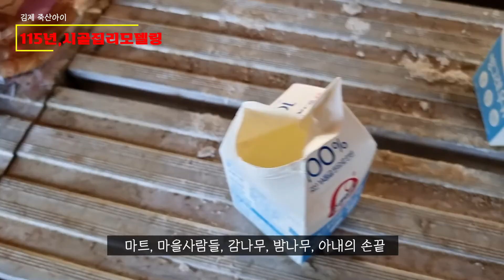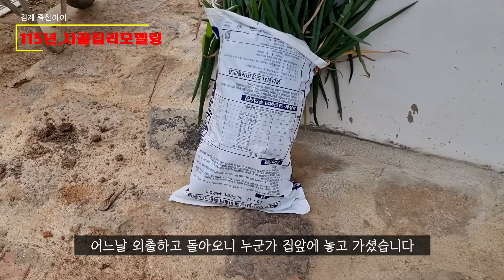[죽산아이]115년, 시골집 리모델링(14화)_새참,땟거리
시골집 리모델링 ㅣ새참 ㅣ땟거리 ㅣ스토리텔링 ㅣ이야기농업 ㅣ김제죽산 ㅣ한옥 ㅣ집짓기 ㅣ귀농귀촌 ㅣ시골살이

죽산아이 새참여행

일을 하다가 잠시 쉬는 동안에 먹는 음식을 새참이라한다. 사이참의 준말이다
들밥·중참이라고도 한다. 지역에 따라 곁두리, 젓두리, 샛밥, 샛요기, 땟거리 등 다양한 명칭으로 불린다.
일을 하다가 잠시 쉬면서 먹기 때문에 끼니와 끼니 사이에 먹는다. 이에 따라서 오전 10시쯤, 오후 4시쯤에 먹는 것이 보통이다.

18세기 풍속화가 단원(檀園)김홍도(金弘道)가 그린 들밥 먹는 모습입니다. 이 그림에는 6명의 장정이 웃통을 벗어붙이고 일을 하다가 들에서 들밥을 먹고 있다. 고봉으로 밥한그릇, 반찬통하나, 술, 물... 자유로운 격식입니다. 예나 지금이나 새참의 풍경은 비슷합니다.

한옥 죽산아이 리모델링 선택지로 2가지가 있었습니다. 하나는 업자와 계약해서 일 전체를 맡기는 방식이고 또 하나는 건축주가 필요공정별로 전문가 혹은 뒷일꾼들을 불러 일을 감당하는 것입니다. 후자를 ‘직영’이라고 합니다. 두가지다 나름대로의 장단점이 있을터. 우리내외는 후자를 선택했습니다. 집을 직접 짓는 경험을 맛보고 싶어서죠.

직영은 수십가지 공정에 사람을 대고, 원·부자재를 선택·공급해야 하고, 일꾼들 뒷수발을  오롯이 감당해야합니다. 일을 시작하던 날, 우리 부부는 “먹을거리에 인심난다” “정성이 들어간 음식을 제공하자” 의기투합했습니다.

점심 식사는 마을 백반집에 대놓고 제공했습니다. 새참 기본은 마트에서 준비했고, 기회 닿으면 아내와 내가 직접 마련했습니다. 지난 6개월여. 먹을거리 추억들이 차곡차곡 쎃여있습니다. 마트, 마을사람들, 감나무,밤나무, 아내의 손끝, 찾아오는 손님들이 들고나는 먹을거리, 주고받은 선물들... 추억이 새록새록 올라오기 시작합니다.

그 관계가 만들어낸 죽산아이 새참여행을 시작합니다

집을 지으면서 일을 직접 챙기다보니 육체노동을 많이 하게 됩니다. 새참의 의미를 알게되었습니다. 오전 7시반 시작해서 오후 5시에 마칩니다. 오전 10시쯤 오후 3시쯤. 배가 출출합니다. 그때가 새참 타임입니다